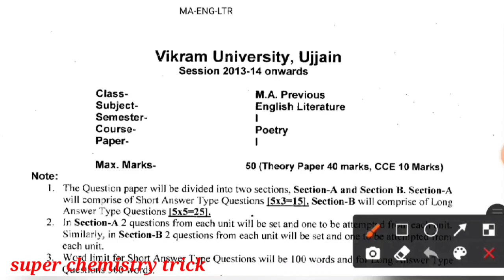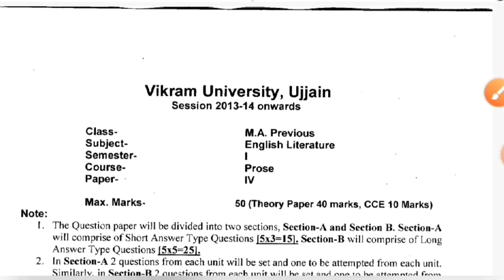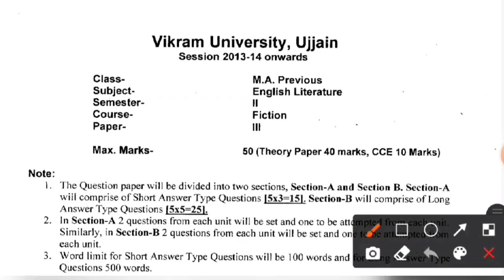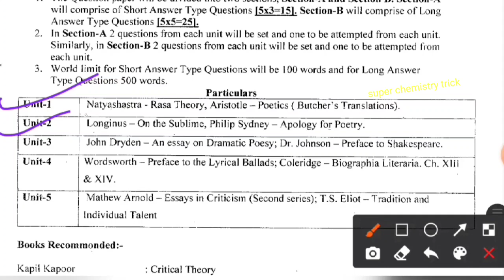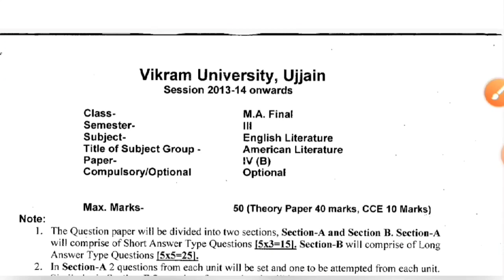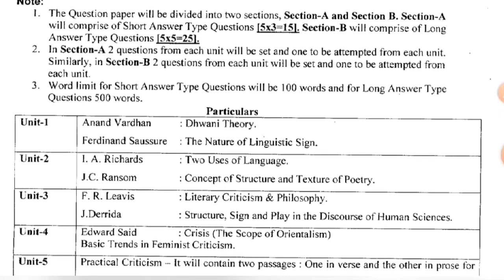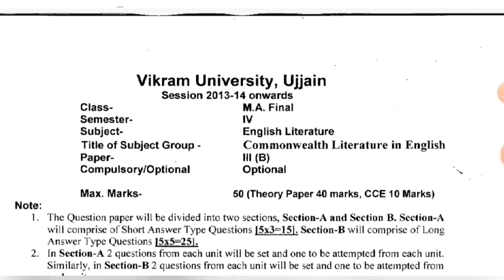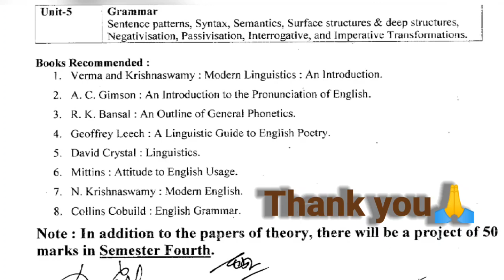M A English literature syllabus ||1,2,3,4 th all semester completely syllabus||Poetry,Drama, Fiction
English Literature
I
Poet
U nit-I: Annotations
Unit-2
John Milton: Paradise Lost Book I
Valmiki: Ramayana (Sundar Kand).
Unit-3 '
Geoffrey Chaucer: The Prologue to the Canterbury Tales.
S.T.Coleridge: The Rime of the Ancient Mariner.
Unit-4
William Shakespeare: Sonnets Nos. 23, 24, 26, 27, 3 J, 44.
John Donne: The Extasie, A Valediction Forbidden Mourning, The Good Morrow, Love's
Alchemie, The Canonization, The Anniversarie.
Unit-5
John Dryden: Absolom and Achitophel.
Alexander Pope: The Rape of the Lock.
Books Recommended:
Emile Legouis: Chaucer.
EMW Tillyard: Milton.
Compton Rickett: History of English Liter

Vikram University, Ujjain
Session 2013-14 onwards
M.A. Previous
English Literature
Drama

M.A. Previous
English Literature
I
Fiction
III
Max. Marks- 50 (Theory

Unit-1
John Bunyan: The Pilgrim's Progress
Cervantes: Don Quixote.
Unit-2
Henry Fielding: Tom Jones.
Jane Austen: Pride and Prejudice
Unit-3
Walter Scott: Kenilworth.
Thackeray: Vanity Fair
Unit-4
George Eliot: The Mill on the Floss.
Charlotte Bronte: Jane Eyre.
Unit-5:
Charles Dickens: Great Expectations.
Zola: Nana.
Books Recommended:-
Walter Allen: History of English Novel.
David Daiches: Critical Approaches to Literature.
O.P.Budholia: George Eliot:Art and Vision in Her Novels.
Austin Dobson: Fielding.
Ian Watt: The Rise of the Novel

it-l Annotations
Unit-2
J.L.Nehru: Autobiography (Fourth Chapter).
Kamala Das: My Story (Fourth Chapter).
Unit-3
Bacon: Of Truth, Of Studies, Of Revenge, Of Love.
Edmund Burke: The French Revolution and the British Constitution
Unit-4
J.Krishnamurti: 1. Individual and Society.
2. Action and Idea.
3. What is Self?
4. What are We Seeking?
Dr. S. Radhakrishnan: I.The Ancient Asian View of Man
2. The Unconquerable Spirit of Man
Unit-S
Bertrand Russell: I Dreams and Facts,
2.The Happy Man
William Hazlitt: I. The Ignorance of the Learned.
2. The Indian Jugglers.
Books Recommended:-
Hugh Walker: The English Essay and Essayists.
Benson: The Art of Essay Writing.
J. Krishnamurti: The First and the Last Freedom
V. Sachithanandar.: Twentieth Century Prose (Macmillain Publication)
R. K. Lagu and N.P. Gune: (eds.) The Charm of English Prose